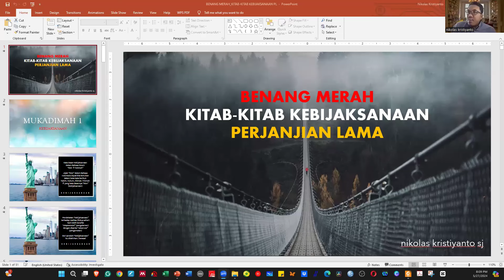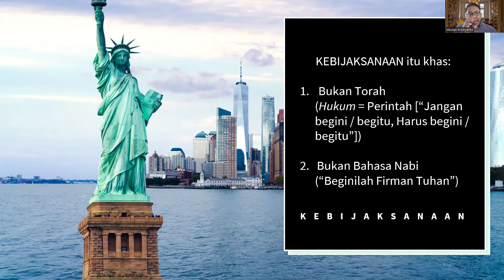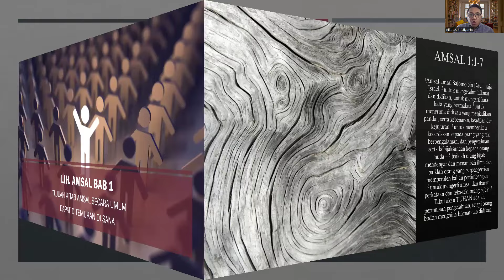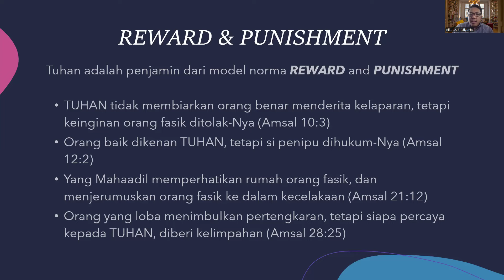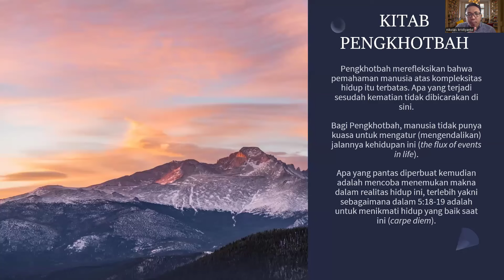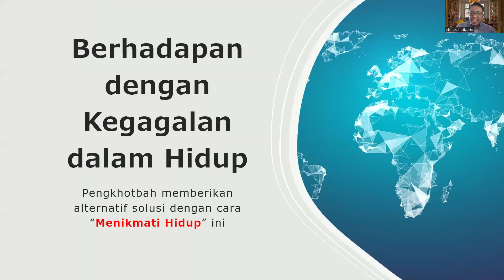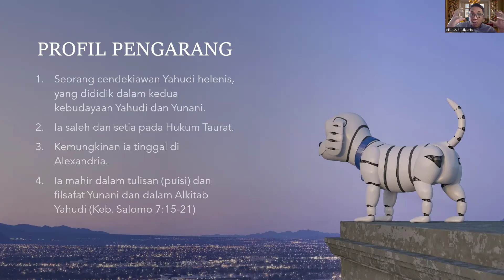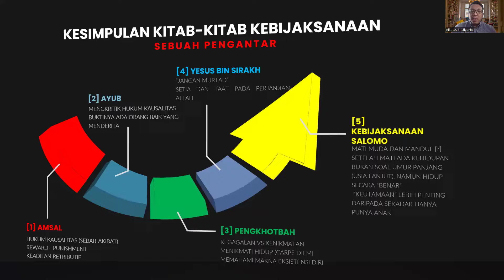BENANG MERAH KITAB KITAB KEBIJAKSANAAN PERJANJIAN LAMA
Salam Kasih,

Mari kita dengarkan bersama Renungan " BENANG MERAH KITAB KITAB KEBIJAKSANAAN PERJANJIAN LAMA " oleh Pastor Nikolas Kristiyanto, SJ tanggal 27 Mei 2024.

Selamat mendengarkan dan merenungkan bersama.
Semoga bermanfaat bagi kita.